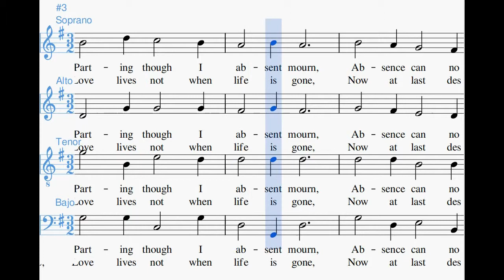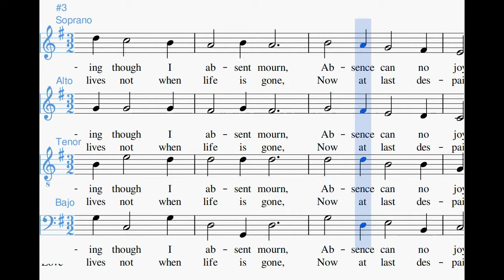Now Oh Now I needs must part Tenor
Midikaraoke de esta canción de Jhon Dowland en la que cada voz está representada por un instrumento y aparte se potencia y tararea la voz de Tenor.